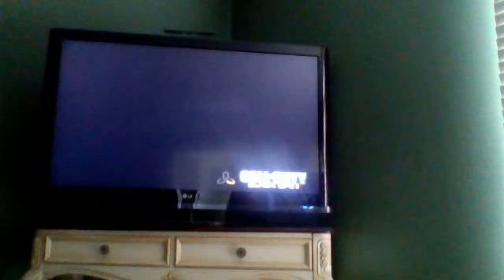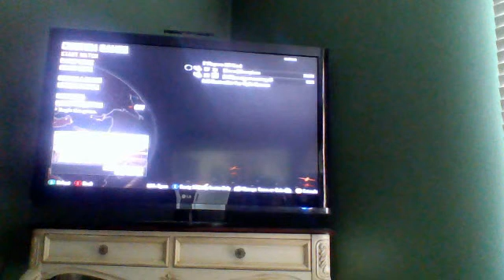1v1 With Swagpercentage0 CodBo2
His name is swagpercentage0